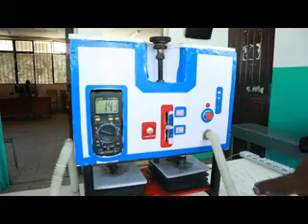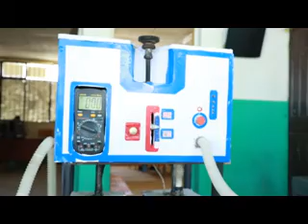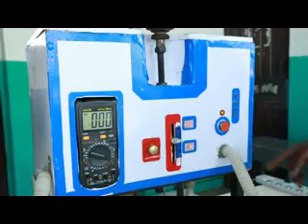የጎንደር ከተማ ነዋሪ የሆኑት ግለሰብ መካኒካል ቨንቲሌተር የፈጠራ ስራ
የጎንደር ከተማ ነዋሪ የሆኑት ግለሰብ መካኒካል ቨንቲሌተርና የእጅ እንቅስቃሴ መቆጣጠሪያ ሴንሰር ስራ